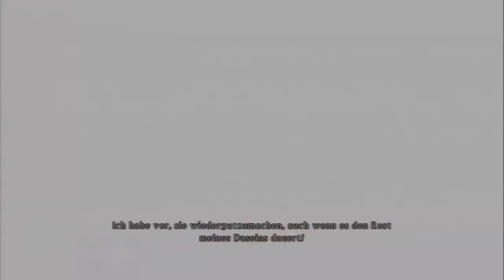Let's Play Tales of Xillia 2[Deutsch/Blind] - Episode 103 - Canaan erscheint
Also das gelobte Land hab ich mir irgendwie weniger verstörend vorgestellt...

Sprache: Deutsch
Blind: Ja
Schwierigkeitsgrad: Schwer

Genre: JRPG

Der Nachfolger von Tales of Xillia spielt ein Jahr nach den Ereignissen von Jude,Milla und co.
Ludger Kresnik ein eher verschwiegender Zeitgenosse muss eine Entscheidung nach der anderen treffen das ihm auf seinem Weg ein mysteriöses Mädchen namens Elle begegnet macht es ihm auch nicht gerade einfach.

Mal sehen was passiert wenn ich die Entscheidungen treffen muss, die entweder die ganze Welt retten oder vielleicht auch zerstören könnte. wer weiß.
Nach dem ersten Teil, der mich richtig beeindruckt hat, sind meine Erwartungen an diesen Teil sehr hoch.
Ich werd bestimmt nicht enttäuscht ^^.